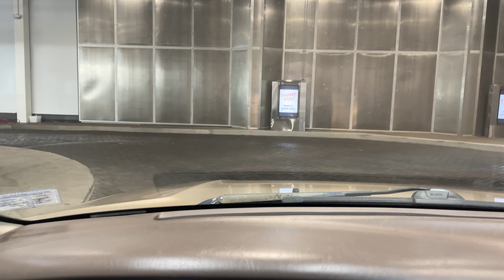Revisiting Flagship Car Wash in Ashburn, VA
In this video we revisit an AVW tunnel car wash called Flagship Car Wash in Ashburn, VA. The car in this video is a 2000 Toyota Camry.

This place is always really cool to check out. Again, I got the $40 wash which was expensive but I think it was worth it because the car wash did a great job and it included an interior clean. It has to be one of the best interior cleaning jobs at a car wash that I have seen.

This video was filmed in July, 2022.